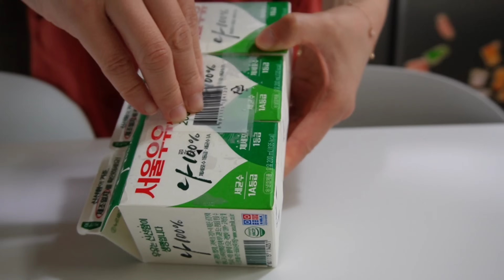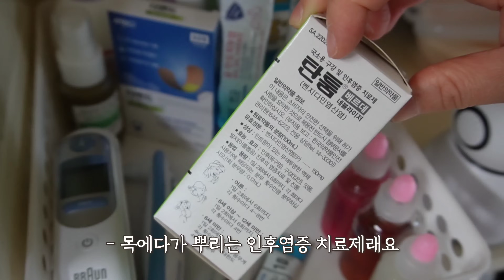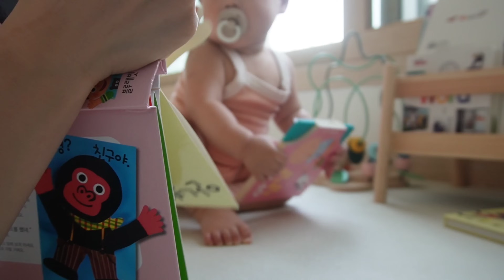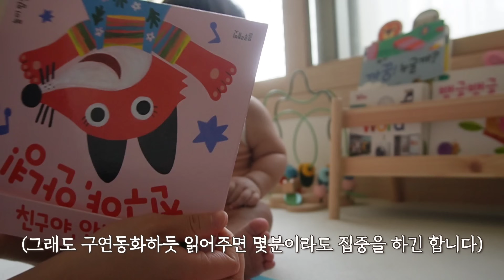12개월아기 밥먹이기, 돌치레, 구내염, 돌발진 지나갔어요, 돌아기김, 밥전, 주먹밥, 계란찜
감사합니다❣️

오늘 오타가 좀 있네요 ㅋㅋㅋㅋㅋㅋ 눈감아주십사..🤣🤣